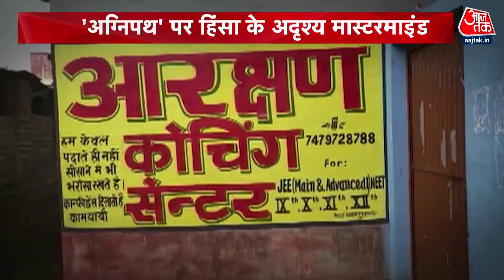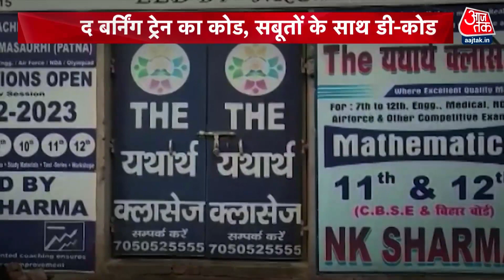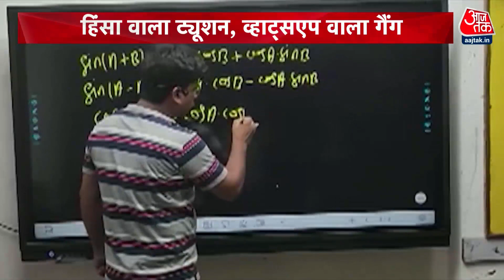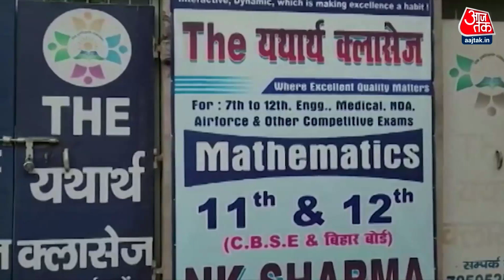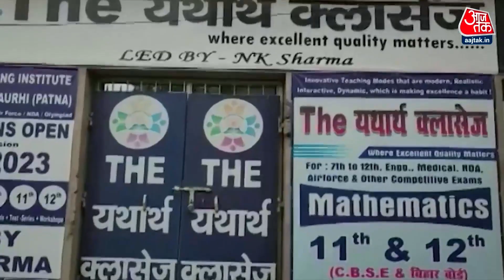Special Report: 'अग्निपथ' पर हिंसा के अदृश्य मास्टरमाइंड ! | Agnipath Scheme Protest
Agnipath Scheme: सेना की अग्निपथ योजना को लेकर आज भारत बंद की अपील की गई। पिछले दिनों हुई हिंसा को देखते हुए आज सुरक्षा के सख्त इंतजाम किए गए। इस दौरान दिल्ली की सीमाओं पर चेकिंग के दौरान जबरदस्त जाम लग गया। दिल्ली-गुरुग्राम, दिल्ली-नोएडा बॉर्डर के साथ ही नेशनल हाईवे 24 और महामाया फ्लाईओवर पर लोग जबरदस्त जाम से जूझते दिखे.

An appeal for Bharat Bandh was made today regarding the Agneepath plan of the Army. In view of the violence that took place in the past, strict security arrangements were made today. During this, there was a tremendous jam during checking on the borders of Delhi. Along with Delhi-Gurugram, Delhi-Noida border, people were seen struggling with heavy traffic on National Highway 24 and Mahamaya flyover.